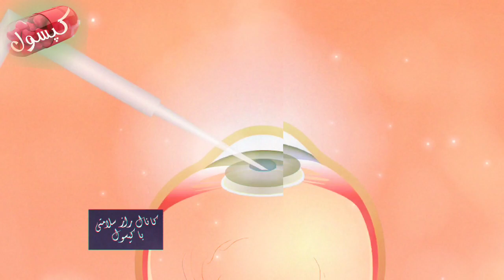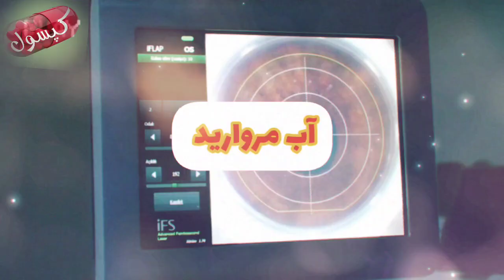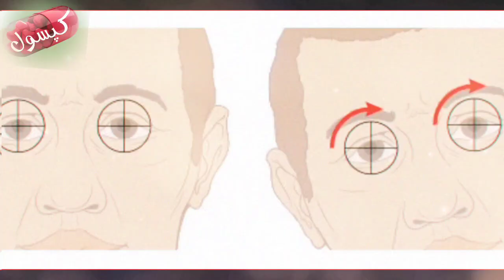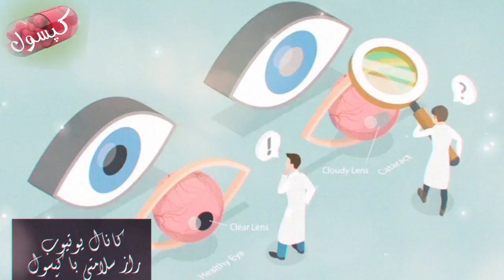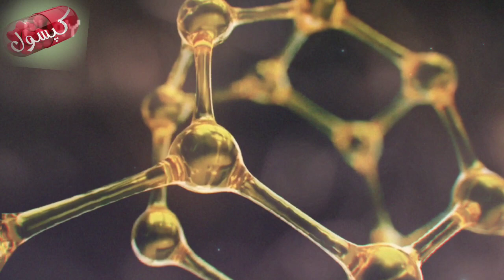رفع کامل آب مروارید با روشهای خانگی و بدون جراحی_تندرستی و سلامت_آب مروارید چشم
رفع کامل آب مروارید با روشهای خانگی و بدون جراحی در منزل از شر آب مروارید برای همیشه خلاص شوید
کپسول
آب مروارید
چشم پزشکی
درمان آب مروارید
رفع آب مروارید
کپسول سلامتی
سلامتی
تندرستی
پزشکی
اطلاعات پزشکی
سلامتی و تندرستی
بهداشت
کبد چرب
درمان بیماریها
بیماری
درمان
کلیه